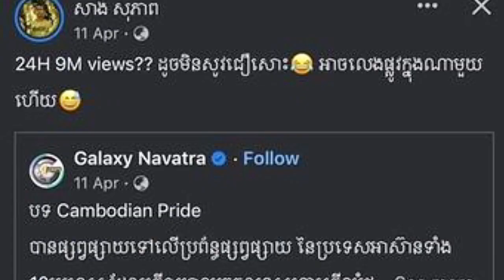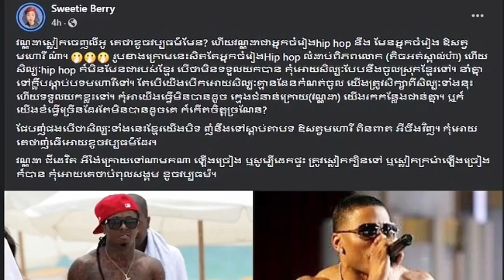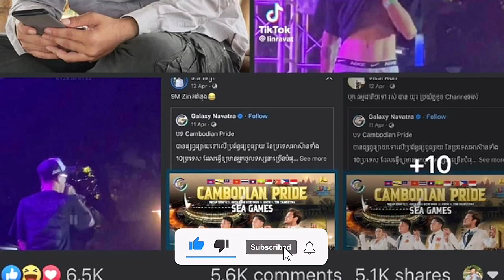មោះអ្នកណាតាមអត់ទាន់ខ្លះ គ្រាន់ចូលខែថ្មីភ្លាម សង្គមអ៉ិន ធើណែត មានរឿងផ្ទួនៗគ្នា